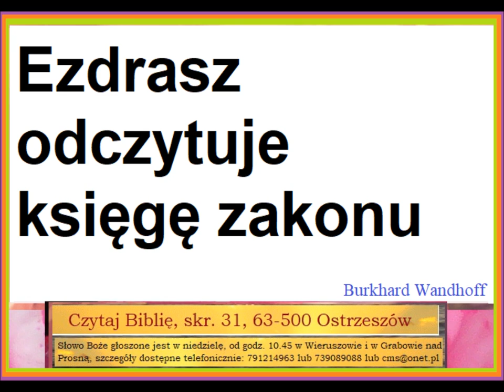Ezdrasz odczytuje księgi zakonu Zielone Niwy